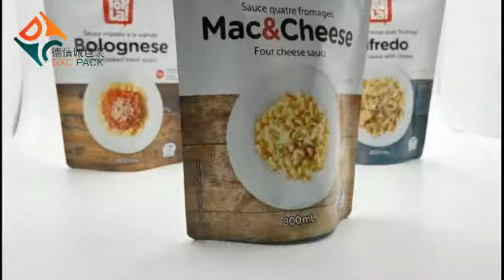Stand Up Pouch with Zipper for Sauce | DXC PACK®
More and more consumers are looking for lighter and more portable options for their on-the-go lifestyles. Stand up pouch is in the right place for provide convenience for your customers. With colorful printing on the pouch, your customer will enjoy your product.